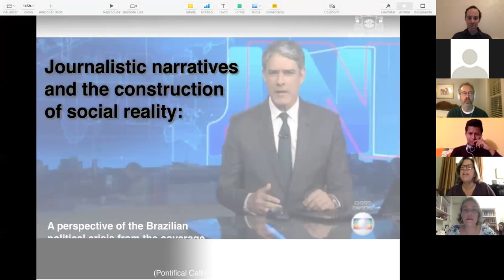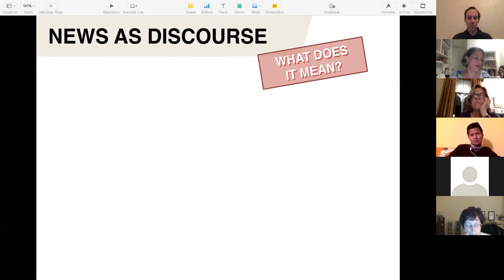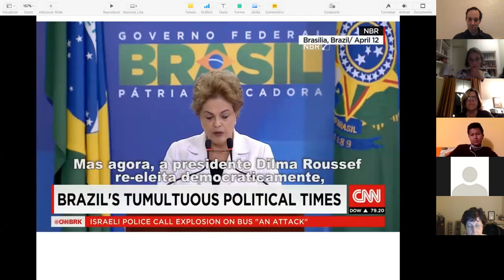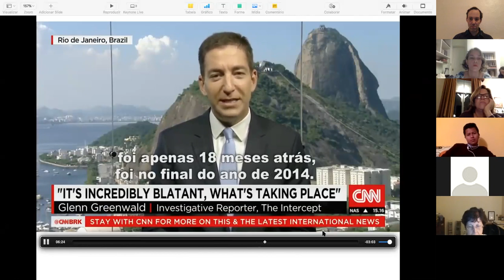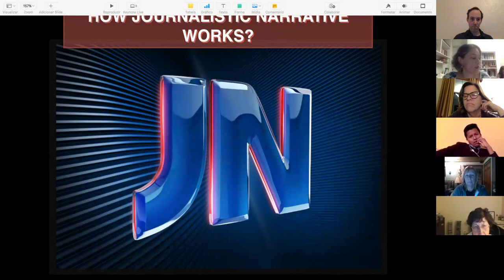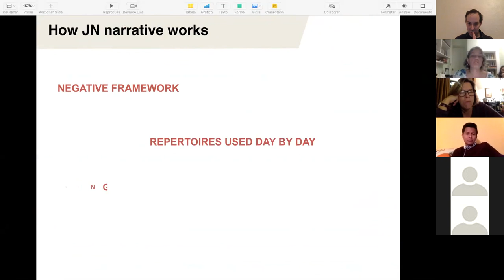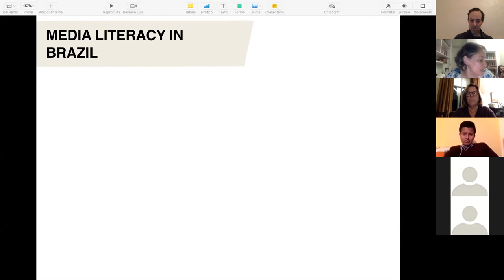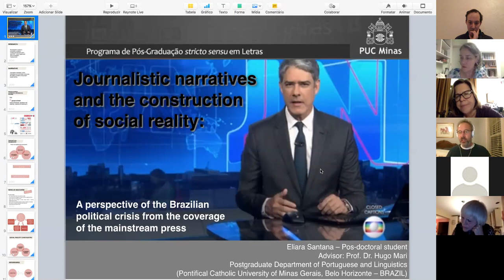Journalistic Narratives & Media Literacy in Brazil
PRESENTER: Eliara Santana

Discursive strategies used in journalistic news produce meaning effects and contribute to the construction of social realities. Those news make up journalistic narratives, that may support some biases or points of view, which are transmitted by an informative discourse conveyed by the media. Media exerts strong influence in several instances - social, political, economic, legal, and behavioral, and operates from a symbolic perspective, which leads us to consider the information transmitted as a "view" of the event, a construct, not as the clipping of a given reality. In this context, the main objective of this research is analyzing how the Brazilian media coverage has made use of discursive strategies during Dilma Rousseff’s impeachment process in 2016.